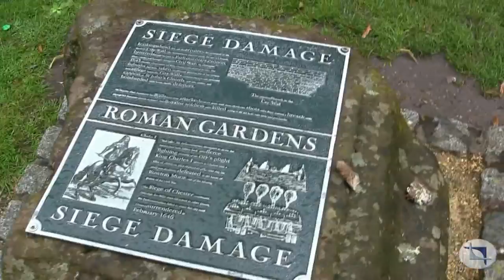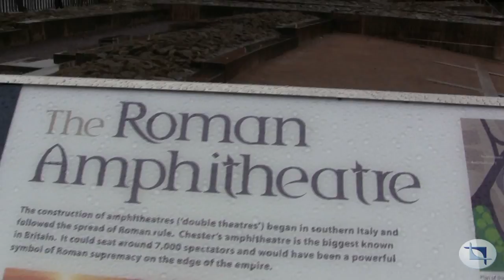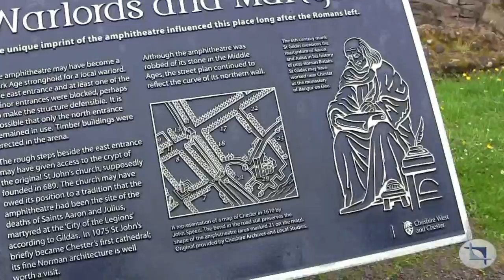Chester, walking tour, July 2016